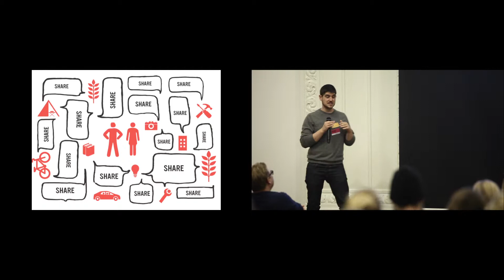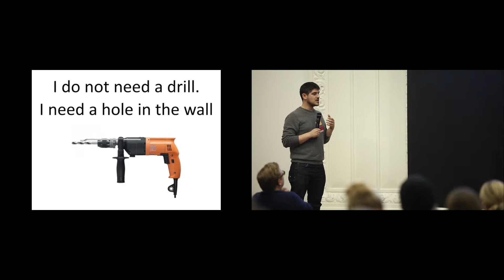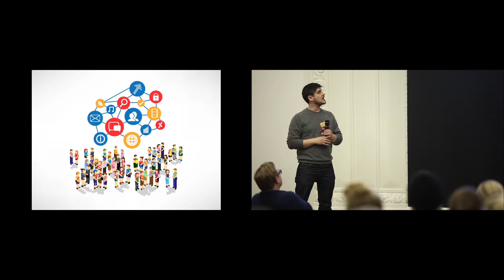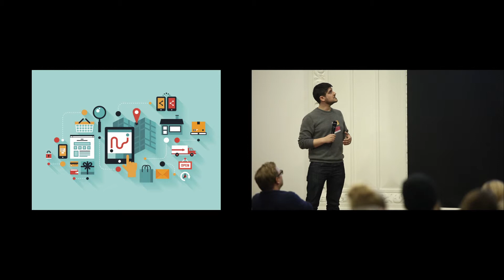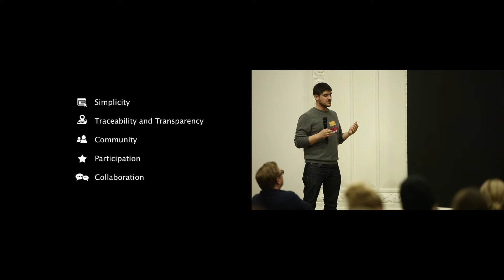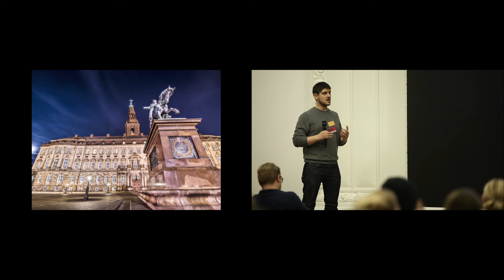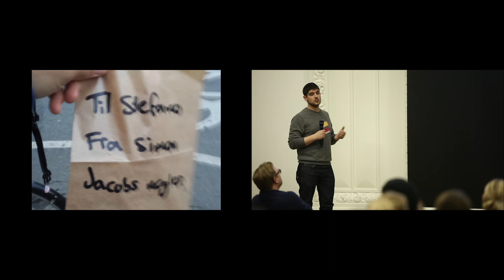Valerio Sandri: MinBilDinBil